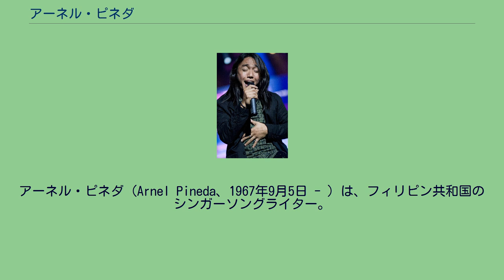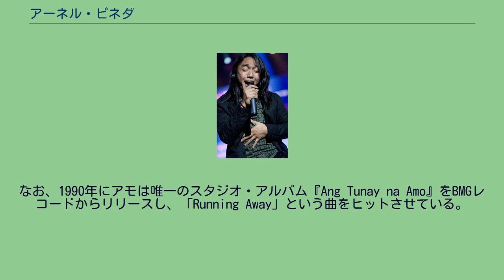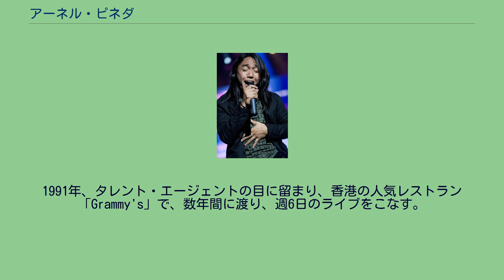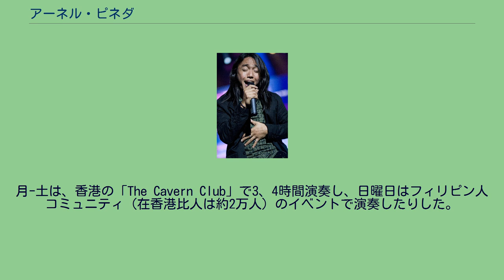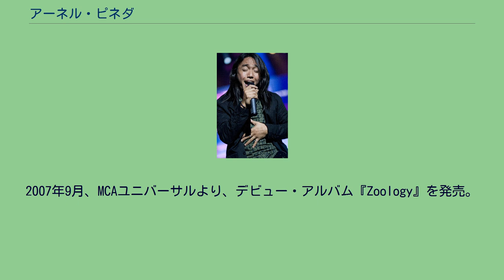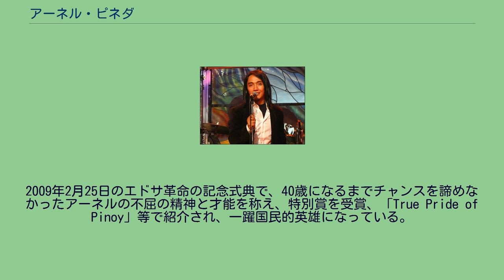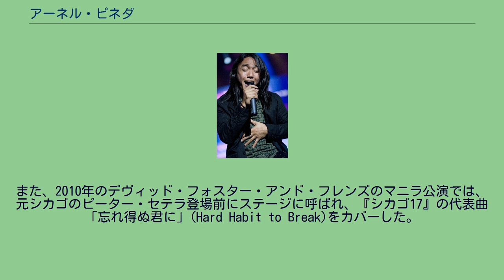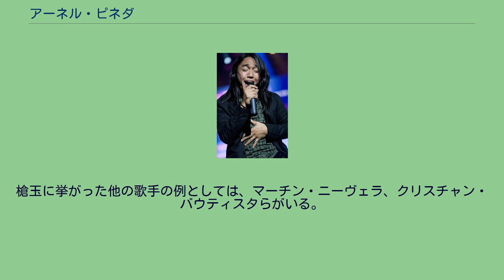アーネル・ピネダ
アーネル・ピネダ（Arnel Pineda、1967年9月5日 - ）は、フィリピン共和国のシンガーソングライター。
ジャーニーのリード・ボーカリストとして知られている。
フィリピン共和国マニラ市サンパロックの仕立て屋に4人兄弟の第一子として生まれる。
幼少のころからカレン・カーペンターやバーブラ・ストライサンドの歌に合わせて歌うよう母親に仕込まれる。
少年期から歌唱コンテストに多数参加する。
アーネル12歳の時に、母がリウマチ性心疾患で死去。
日本のような医療保険制度が未整備のため、一家は多額の借金を抱えることになる。
アパートの家賃も半年から1年分滞納するなど困窮したため、アーネル以外の兄弟は親戚に預けられ、父親の負担を減らすためにアーネルはキアポ・パロキアル校（教会学校）を自主退学、エンジニアになりたい夢を捨て、一人独立を決意する（部活動はグリークラブ、ロンダラ・ギター部などに所属していた）。
約2年間、路上生活少年となり、リサール公園や友人の家近くのベンチなどで寝て、リサイクル業者に、空き瓶、古新聞、くず金属などを集めて売って、わずかな収入を得る。
時には港湾地区で船舶の清掃をする、埋葬歌を歌うなどしたが、満足に食えず、2日間の食事がマリー・ビスケット少々だけの場合もあったという。
喉が渇いたら、ガソリンスタンドで油風味の水を飲むなどした。
このようなどん底生活にもかかわらず、アーネルは将来について楽観するように努めていた。
1982年アーネル15歳の時に、イホス・バンドのリード・ボーカリストとなり、シェーキーズピザで歌う。
1986年には、イホスの旧メンバーがアモというグループを結成、ロック・ウォー・コンテストで大賞を獲得した。
1988年ヤマハ・バンドエクスプロージョン・フィリピン予選でアモは1位となるも、香港大会で予選決勝敗退。
演奏の未熟さがあったことは確かだが、決勝曲はオリジナル曲でなければならないとする規約と、決勝曲は母国予選と同じ曲でなければならないとする規約に泣かされた面もある。
フィリピン予選で優勝した時の決勝曲はクイーンの「ボヘミアン・ラプソディー」でアモのオリジナル作ではなかった。
敗退後もバンドとしてライブ活動を続け、1989年にはロバート・パーマーの前座もこなした。
ケソン市、オロンガポ市、マカティ市のクラブで演奏を続け、特にオロンガポ市で華僑が経営するクラブ「カリフォルニア・ジャム」でのスービック海軍基地米兵客らの間で人気が高かった。
1990年には、ピネダと元アモのメンバーが、インテンシティ・ファイブというグループを結成し、再度ヤマハ大会に挑戦し来日、ピネダは最優秀ボーカリスト賞を獲得した。
なお、1990年にアモは唯一のスタジオ・アルバム『Ang Tunay na Amo』をBMGレコードからリリースし、「Running Away」という曲をヒットさせている。
1990年後半には、ユリシス・アブラン（ユリー）を中心とするアモから脱退したメンバーらが、ピネダをフロントマンにしたニュー・エイジというグループを結成。
アモはザ・ボス・バンドと改名し、ピネダのニュー・エイジは、マカティ市のファイア・アンド・レインにて定期的にライブを行う。
1991年、タレント・エージェントの目に留まり、香港の人気レストラン「Grammy's」で、数年間に渡り、週6日のライブをこなす。
1994年に恋人と破局、麻薬中毒から、喉を潰しかねないほどの健康状態不良となりフィリピンに帰国する。
半年のリハビリで、また歌えるようになり香港へと戻りバンド活動を再開する。
1998年には、香港の高級ナイトクラブ「Igor's」において演奏、骸骨型の衣装を纏い、ローリング・ボーンズと名乗った。
1999年、ワーナー・ブラザース・レコードの目に留まり、休日にフィリピンに戻って録音作業をする形をとって、初のセルフタイトル・アルバム『アーネル・ピネダ』を完成させる。
収録曲のほとんどはスロー・バラードだが、2曲のアップビート作品と1曲のラテン風作品を入れた。
「Iiyak Ka Rin」（君も泣く）がカラオケで人気、「Sayang」（悲しい）がラジオでヒットとなり、数曲、作編曲を自ら行った。
2001年には、フィリピンのバンド、サウス・ボーダーのアルバム『The Way We Do』の「Looking Glass」...